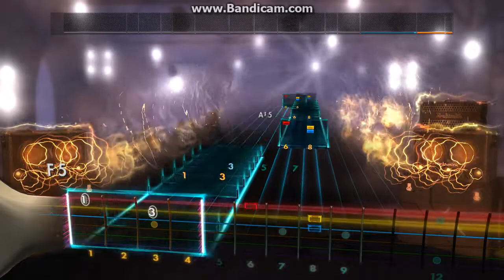Rocksmith 2014 Jim Cook -Overworld -Rhythm